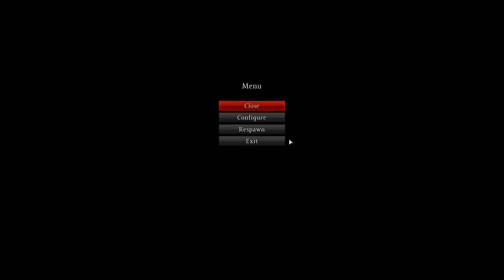Blaze Triple Headshot! DayZ Standalone Gameplay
If you guys are interested in Clash Of Clans, I've open up a clan that you guys can join! There is no trophy count that you have to have to join, so can just join, attack twice in wars and have fun! *** It is on invite only right now due to spammers so request to join and I will accept you *** Clan tag: LUQPQQQ8 Clan name: Jakon's Squad

Awesome Content Creators

Intro & outro music - Aeden Restless (DJ Encor3 Remix)